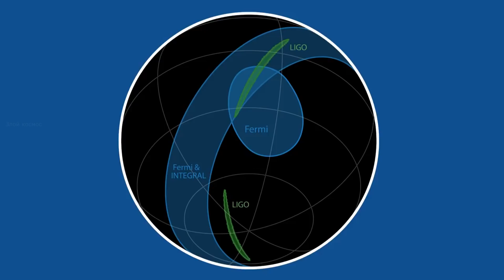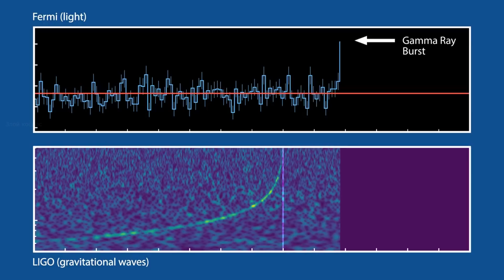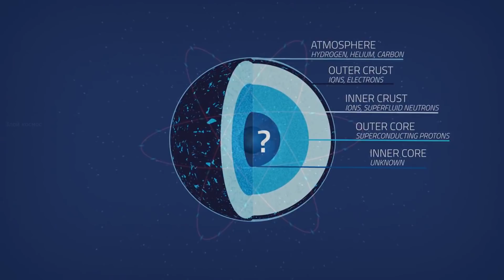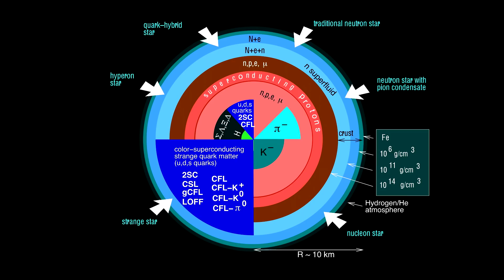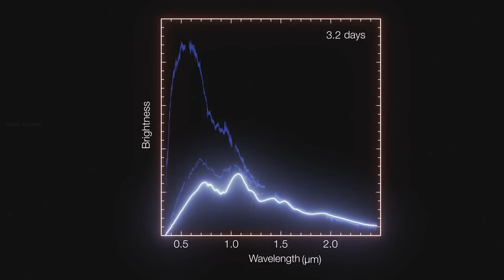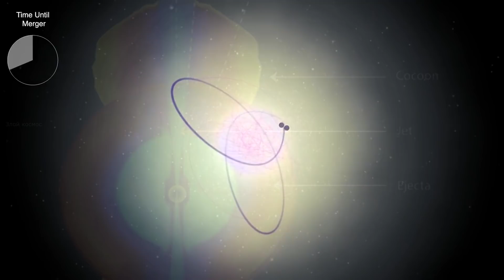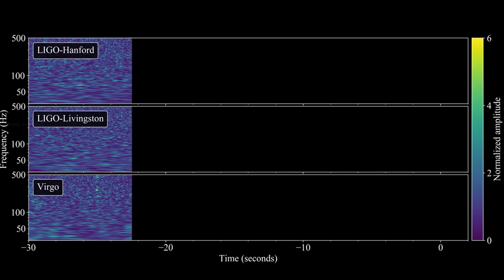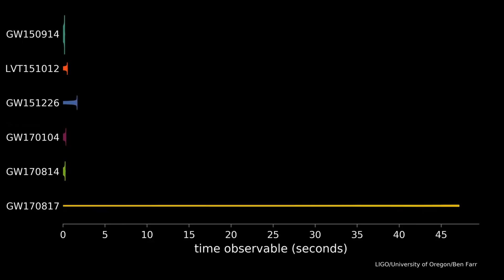ЧТО ПОРОЖДАЕТ СЛИЯНИЕ НЕЙТРОННЫХ ЗВЕЗД? [Килоновое событие GW170817]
Астрономам известны несколько типов космических взрывов. Сверхновые звезды, например, образуются, когда массивные звезды сбрасывают с себя оболочку, становясь нейтронными звездами или черными дырами. Гамма-взрывы имеют место тогда, когда черные дыры поглощают другое массивное тело или при слиянии черных дыр. Бывают взрывы на поверхности звезды или белого карлика. Каждый тип взрыва имеет свои характеристики, определив которые, ученые уже не могу ошибиться в том, какой объект они наблюдают. Но недавно был обнаружен взрыв, непохожий на другие. Новый класс космической вспышки идентифицирован с красной звездой, разгоревшейся, как новая.

Килоновая (Макро-вспышка), гравитационный эффект которой зарегистрировали LIGO/Virgo 17 августа, находится в созвездии Гидра на расстоянии 130 миллионов световых лет от Земли. Сигнал имел продолжительность около 100 секунд (с момента, когда он достиг частоты 24 Гц, и до его окончания). Он был ассоциирован с независимо наблюдавшимся коротким гамма-всплеском GRB 170817A, который произошёл через 1,74 ± 0,05 с после максимума гравитационно-волнового всплеска (гамма-всплеск наблюдался космическими обсерваториями Fermi и INTEGRAL), а также с наблюдавшимся оптическим и рентгеновским послесвечением. Источник электромагнитного сигнала находился в галактике NGC 4993 (созвездие Гидры). Наблюдение сигнала GW170817 сразу тремя детекторами позволило определить направление на его источник; локализация источника определена внутри области на небесной сфере в телесном угле 28 квадратных градусов (с доверительной вероятностью 90 %). Источник гамма-всплеска находится внутри этой области

♺ ПОДДЕРЖАТЬ СОЗДАНИЕ РОЛИКОВ!  ╘[◉‿◉]╕

● Новые ролики, где я рассказываю о дальнейших планах. (Авторское)

● Ранний доступ к сериалу об ИИтане и Роине - Территория: Злой космос! За 1 месяц до появления на YOUtube. (Новая серия уже доступна)